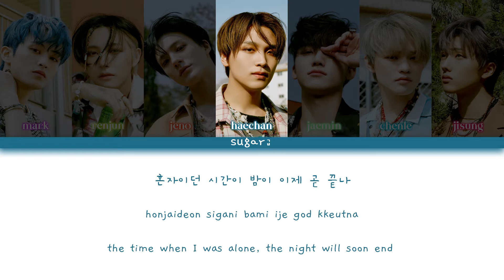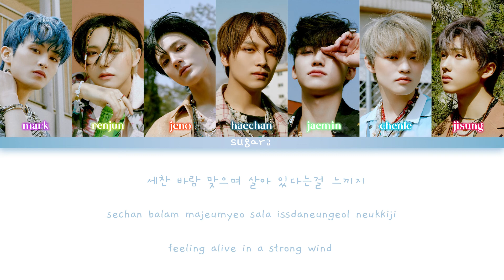NCT DREAM (엔시티드림) - Diggity DREAM-VERSE Chapter #3 [Color Coded Lyrics Han/Rom/Eng]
Song : Diggity
Artist : NCT DREAM (엔시티드림)
Album : 맛 (Hot Sauce)
Relase Date : 5 May 2021

Hangul by Sugar Gimbap
Romanization by Sugar Gimbap
English by Sugar Gimbap